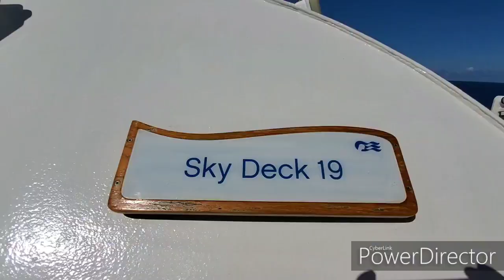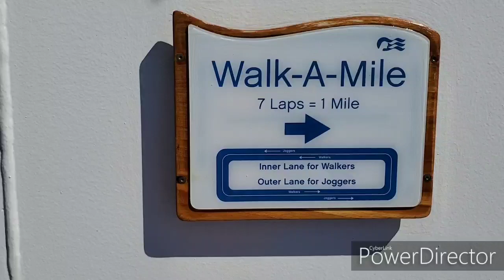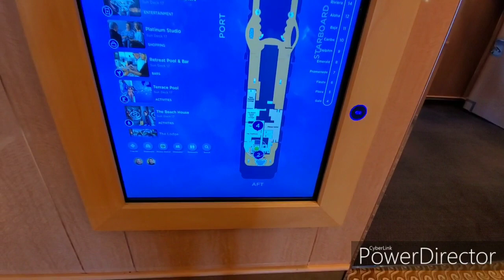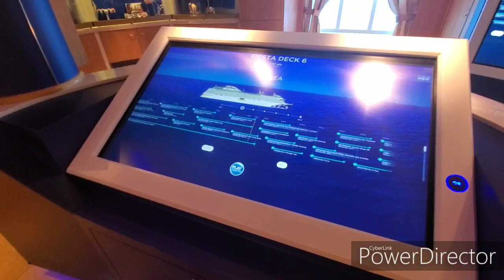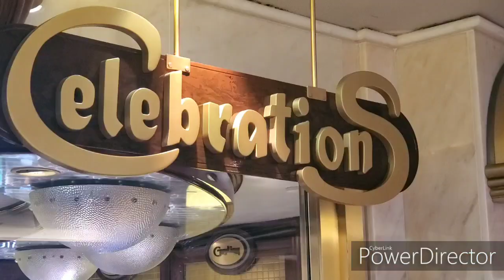Regal Princess Sea Day Ship Tour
This is our exploration of the Regal Princess on our sea day of 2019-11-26 during our 7-day Eastern Caribbean cruise.